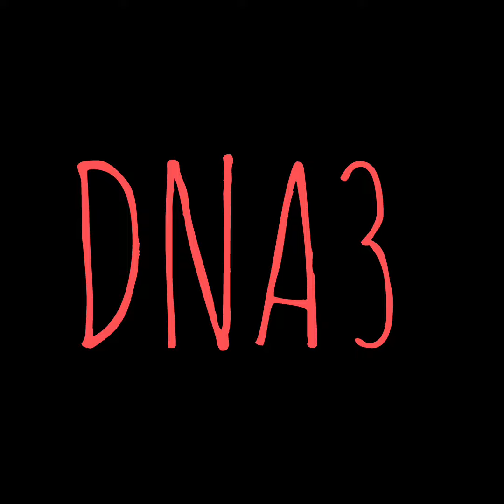"My style" ALL'NEW Ft.BJR (prod by MGC beats)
fast project🔥

DEMO

แกเป็นใคร! แกมาทำไม! แกต้องการอะไร!
ฉันคือมนุษย์ต่างดาว

Video by : DNA3⭐

14 / ส.ค / HBD BJR 🎉